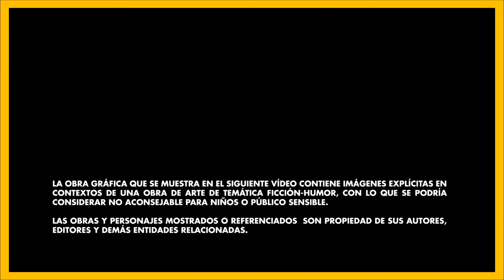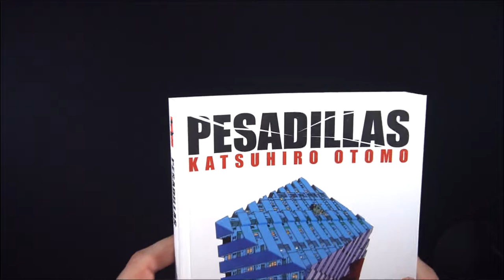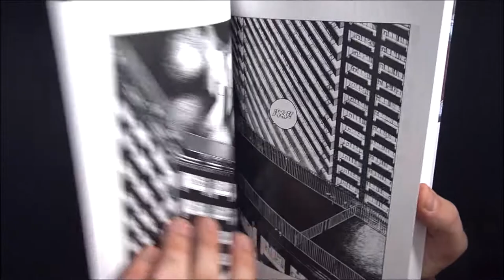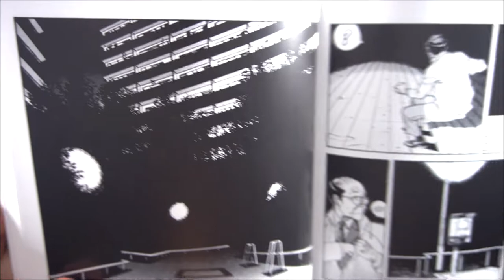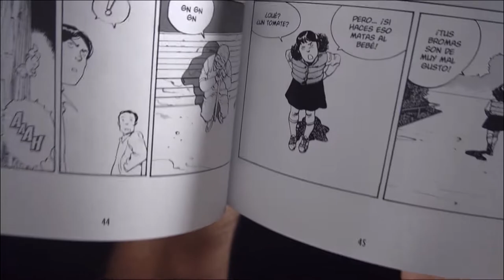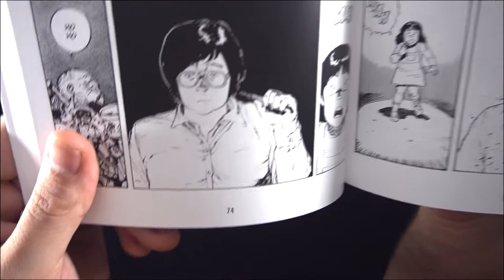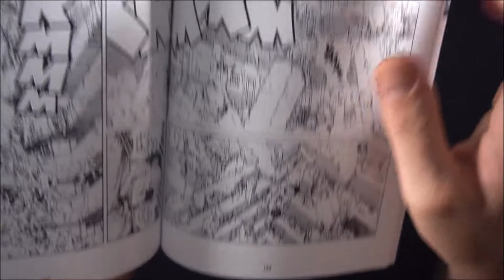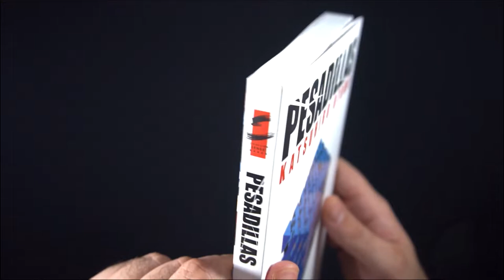PESADILLAS! El terror suburbano de KATSUHIRO OTOMO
En 1980 se empezó a publicar la obra con la que el gran Katsuhiro Otomo alcanzaría la madurez y atención popular: PESADILLAS (DOMU) es la obra inmediatamente anterior a la inmensa AKIRA, y en ella el autor nos mostraría muchos de los elementos que formarían parte capital de su obra maestra. Una historia de terror, con casos paranormales y misterios en un entorno urbano donde el concepto de "vecindario" acaba siendo un elemento más para la historia. Un relato incómodo y muy atmosférico que solo era el entrante de lo que vendía años después y que revolucionaría el mundo.